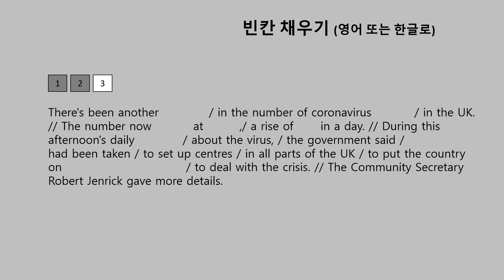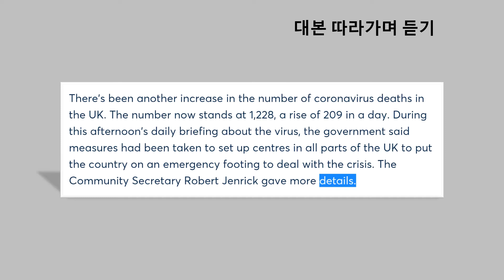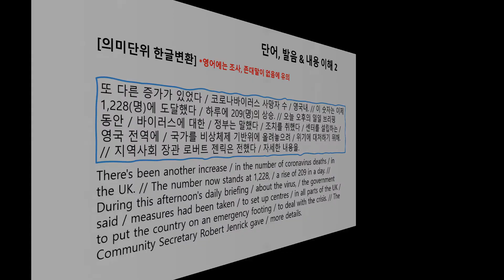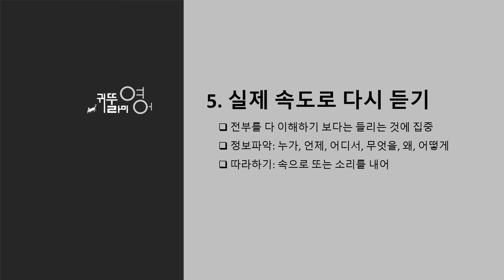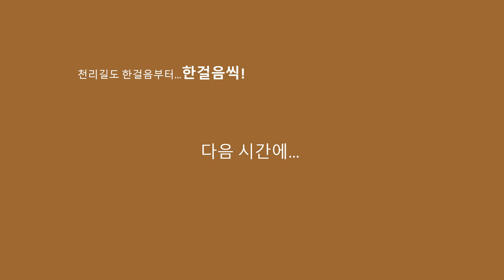[영어뉴스듣기] 365 (2020. 3. 30)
영어 듣기, 말하기, 읽기, 쓰기!
듣기가 기본, 듣기에서 시작합니다.

공부방법을 몰라서가 아니라, 꾸준한 실천이 어려운거죠. 영어청취 중 가장 까다롭다는 라디오 뉴스, 좋은 재료를 엄선해, 듣기 좋게, 배우기 좋게 손질해서 여러분께 배달해 드립니다.

낙수물이 바위를 뚫듯, 매일 5분 정도씩 적은 시간이지만 꾸준하게, 영어뉴스 청취의 일상화를 통해, 오늘보다 더 나은 영어 청취력을 갖추시길 바랍니다.

대본(transcript)
There's been another increase / in the number of coronavirus deaths / in the UK. // The number now stands at 1,228, / a rise of 209 in a day. // During this afternoon's daily briefing / about the virus, / the government said / measures had been taken / to set up centres / in all parts of the UK / to put the country on an emergency footing / to deal with the crisis. // The Community Secretary Robert Jenrick gave / more details.